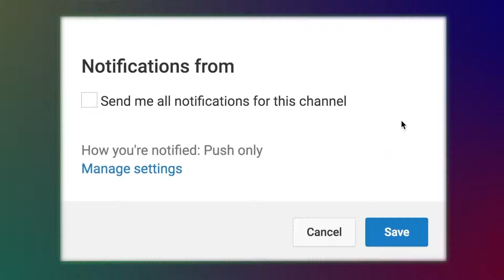Dinobondhu - Bangla Song l Puja Special l Porikkhit Bala l Audio Electronics l 2018